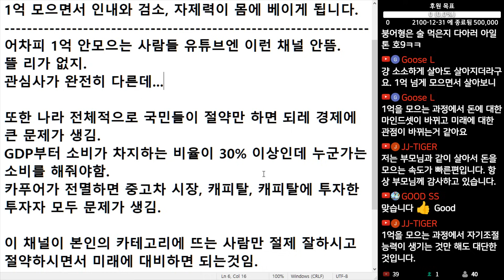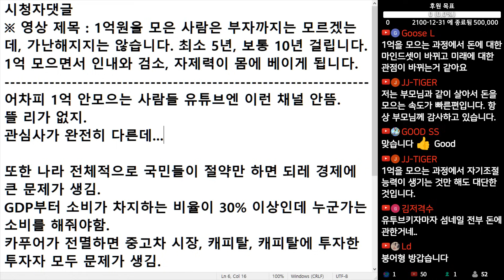(※시청자댓글) 돈 모을 사람만 계속 모으면 됩니다. 계속 소비할 사람들은 그렇게 살면 내비두세요.